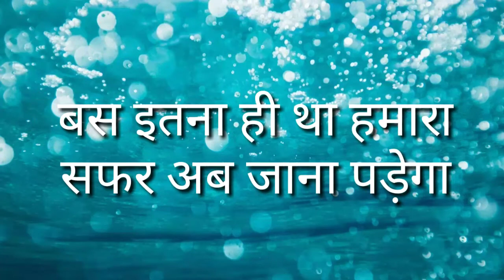🙏भावपूर्ण श्रद्धांजली 🙏ऋषि कपूर सर 😔Rishi kapoor Sir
बाॅलीवुड और देश में एक खालीपन सा आ गया है
"भारतीय सिनेमा के शानदार कलाकार और बेहतरीन इंसान
के तौर पर - ऋषि कपूर -हमेशा याद किए जाते रहेंगे